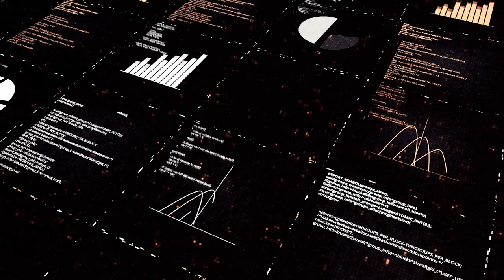StableLM: The New (Open Source) ChatGPT Competitor - Discussion + Try It FREE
In this video, we discuss the latest development in the world of AI language models - Stability Air's new open-source model, Stable M. Although still in its early days, this new contender is set to make waves in the AI community.

00:00 - Introduction
An overview of the video topic and a brief introduction to Stability Air's new AI language model called Stable M, which has been released as an open-source project.

00:19 - Early Impressions and Open Source Benefits
We discuss the advantages of Stable M being open source, such as free access and potential for development. We also mention its current limitations compared to GPT.

00:41 - How to Try Stable M
A link to try out Stable M on Hugging Face is provided in the description. We acknowledge its current limitations, such as slower processing speed, but emphasize that it's still early days for the project.

01:00 - Training Data and Model Details
We dive into the details of the Stable M model, discussing the training dataset "The Pile" and the sources it incorporates, such as Wikipedia, Stack Exchange, and PubMed.

01:22 - Model Parameters and Future Developments
Stability Air's API announces their alpha version, which currently has 3 to 7 billion parameters. We also discuss the upcoming release of a more powerful version with 15 to 1665 billion parameters.

01:46 - Conclusion and Call to Action
Encouraging viewers to try out Stable M and share their thoughts on the model. We emphasize that it's an open-source project and that the AI language model competition is heating up.